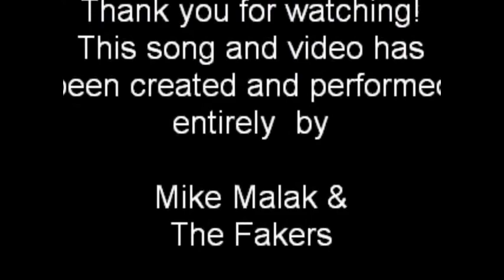Mike Malak -Le Temps de l'Adieu (pop rock cover, lyrics)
LYRICS down below (French and English)

Adieu
Aux arbres mouillés de septembre   À leur soleil de souvenir
À ces mots doux, à ces mots tendres  Que je t'ai entendu me dire
À la faveur d'un chemin creux  Ou d'une bougie allumée
Adieu à ce qui fut nous deux   À la passion du verbe aimer
L'adieu

Est une infini diligence   Où les chevaux ont du souffrir
Où les reflets de ton absence  Ont marqué l'ombre du plaisir
L'adieu est une lettre de toi   Que je garderai sur mon coeur
Une illusion de toi et moi  Une impression de vivre ailleurs
L'adieu

N'est que vérité devant Dieu  Tout le reste est lettre à écrire
À ceux qui se sont dit adieu    Quand il fallait se retenir
Tu ne peux plus baisser les yeux  Devant le rouge des cheminées
Nous avons connu d'autres feux    Qui nous ont si bien consumés
L'adieu

C'est nos deux corps qui se séparent   Sur la rivière du temps qui passe
Je ne sais pas pour qui tu pars   Et tu ne sais pas qui m'embrasse
Nous n'aurons plus de jalousies    Ni de paroles qui font souffrir
Aussi fort qu'on s'était choisi    Est fort le moment de partir
Oh l'adieu!

L'adieu
C'est le sanglot long des horloges  Et des trompettes de Waterloo
Dire à tous ceux qui s'interroge   Que l'amour est tombé à l'eau
D'un bateau ivre de tristesse   Qui nous a rongé toi et moi
Les passagers sont en détresse     Et j'en connais deux qui se noient
Adieu

L'adieu

C'est le loup blanc dans sa montagne    Et les chasseurs dans la vallée
Le soleil qui nous accompagne   Est une lune bête à pleurer
L'adieu ressemble à ces marées    Qui viendrons tout ensevelir
Les marins avec les mariées       Le passé avec l'avenir
Oh l'adieu!
Oh l'adieu!

Farewell
To the trees of wet september
In memory of their sun
In the soft words, tender words
What I heard you tell me
In favor of a sunken road
Or a burning candle
Farewell to what was the two of us
In the passion of the verb to love

Farewell
Is an infinite diligence
Where the horses had to suffer
Where the reflection of your absence
Marked the shadow of the fun
Farewell is a letter from you
That I keep on my heart
An illusion of you and me
An impression of living anywhere else

A Farewell
Is only truth for God
Everything else is writing a letter
To those who have said goodbye
When you had to remember
You can not look down
Before the red chimneys
We have known other fires
Those have consumed us

A Farewell
That our bodies separating
On the river of time passing
I do not know for whom you go
And you do not know who kisses me
We will have no jealousy
Neither of words that hurt
As hard as you had chosen
Is high time to leave
Oh, farewell

A farewell
It's the long cry of clocks
And the trumpets of Waterloo
To say to all those who question
That love has fallen into the water
On a sad ship
Who has eaten away, you and me
The passengers stranded
And I know the two who drown

A farewell
Is the white wolf in the mountains
And the hunters in the valley
The sun who's with us
Is like a moon, foolish to cry
Farewell is like the tides
Who will bury all
Sailors with their married ones
The past with the future
Oh, farewell
Oh, farewell
Farewell